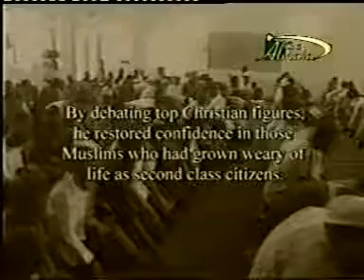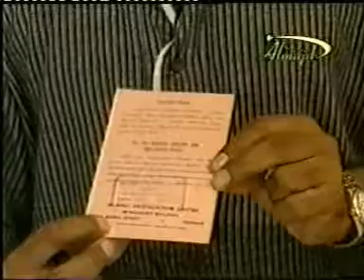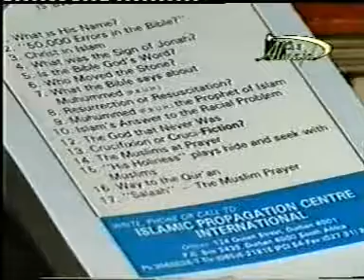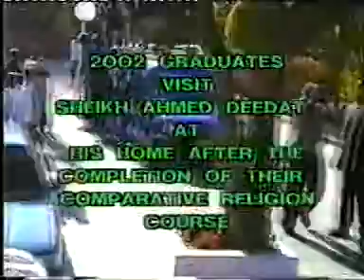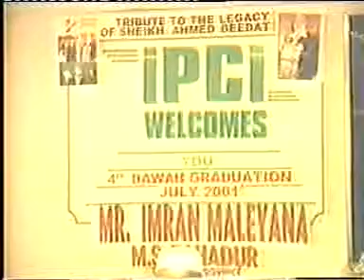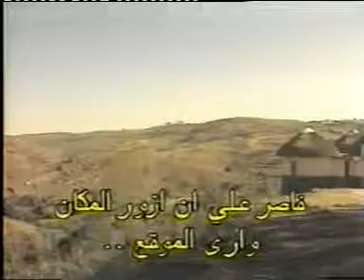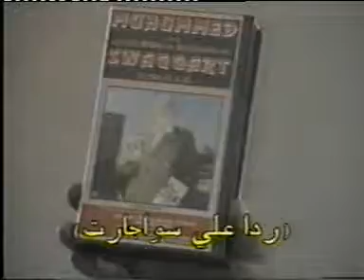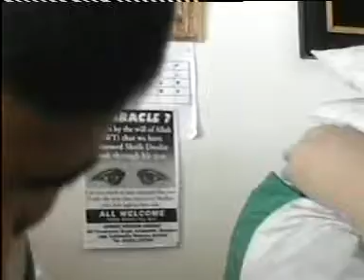DVD 211 Health of Sheikh Deedat and interview on IPCI